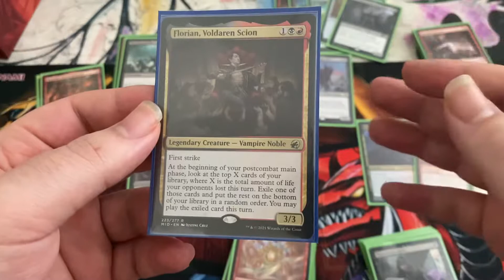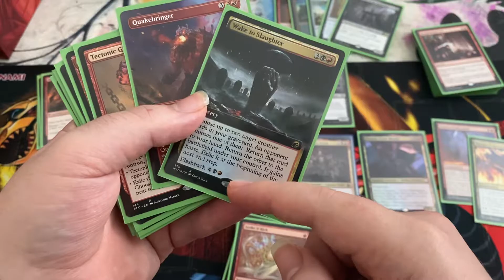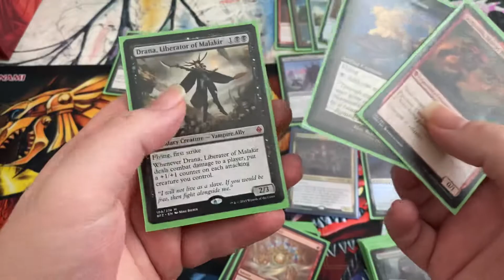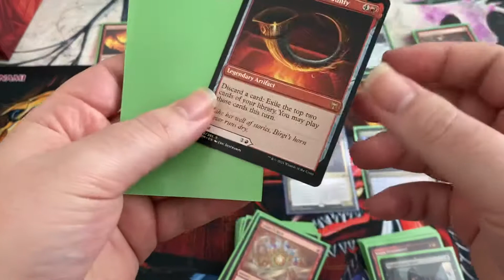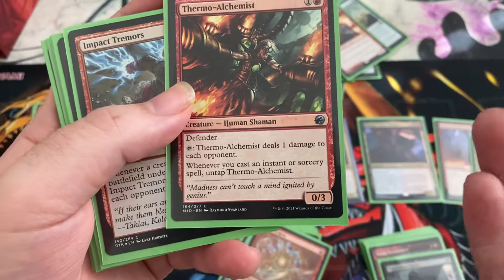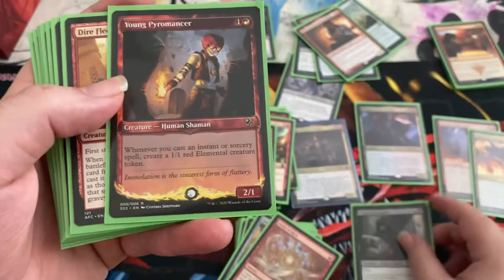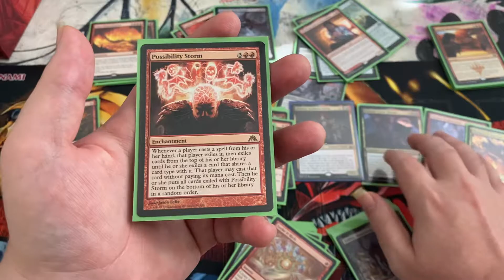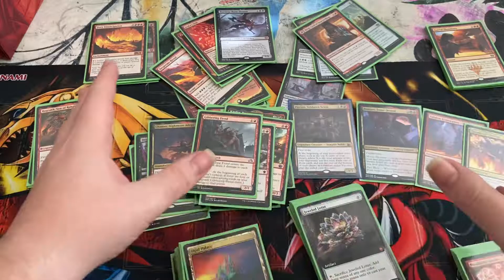Florian, Voldaren Scion! EDH Deck Profile